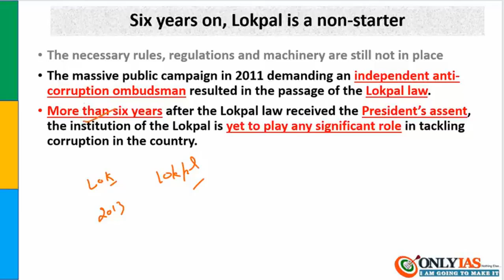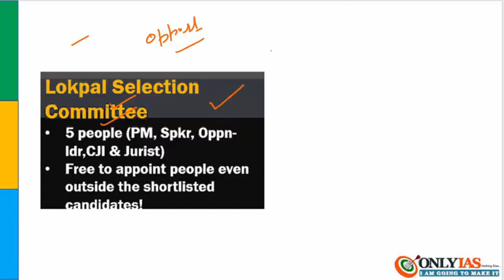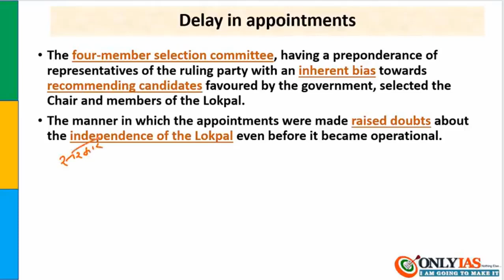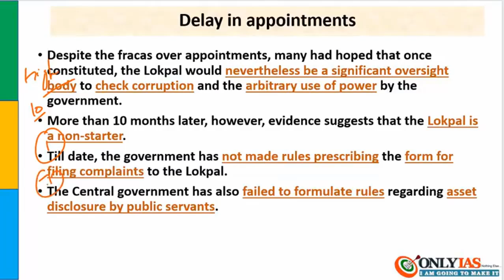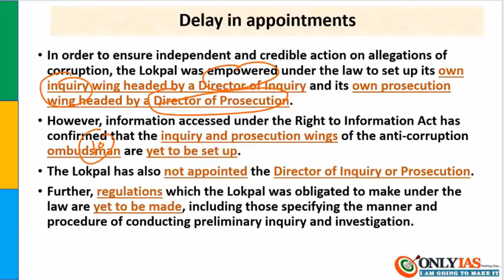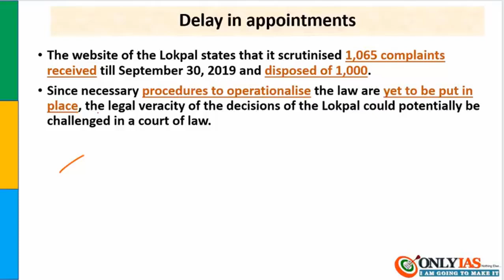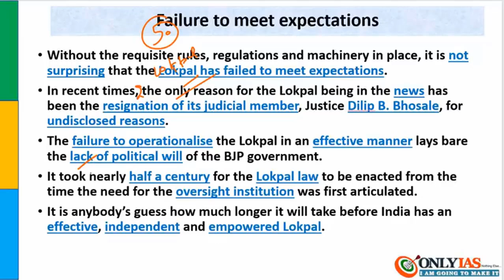Six years in LokPal is a non starter | 12 feb